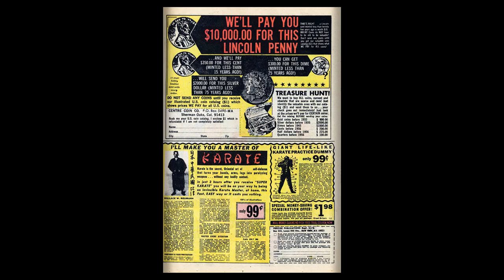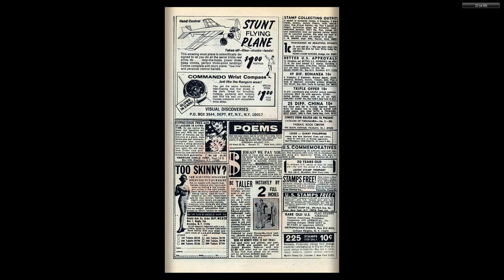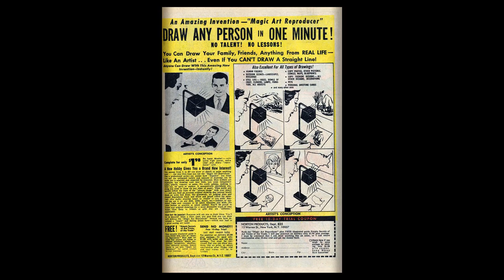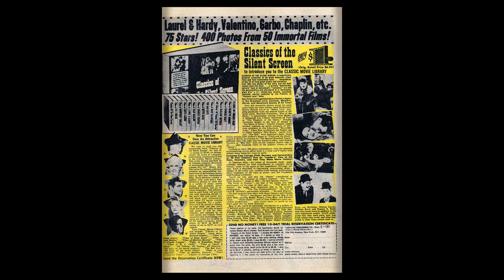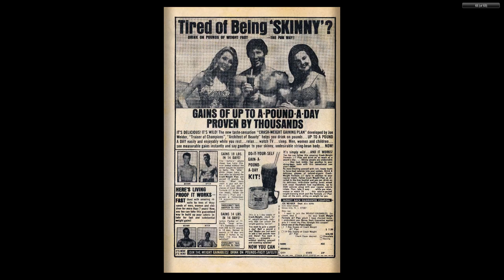196906 Mad About Millie v1 002